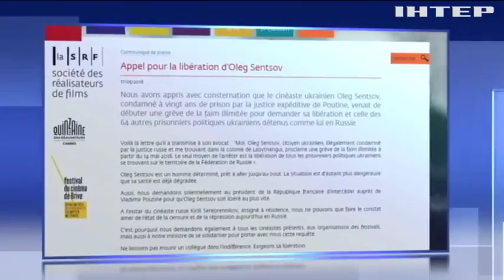Французькі кінематографісти закликають звільнити Олега Сенцова